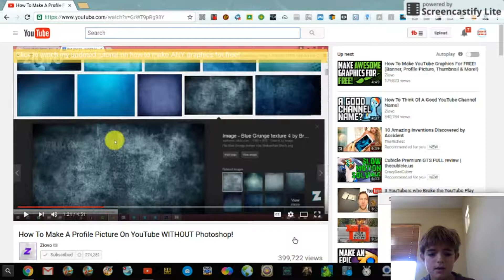MASSIVE PLAYER ATTACK!! | Treasure Arena